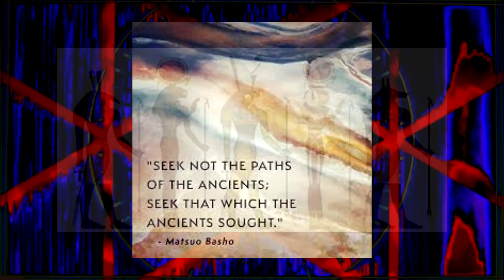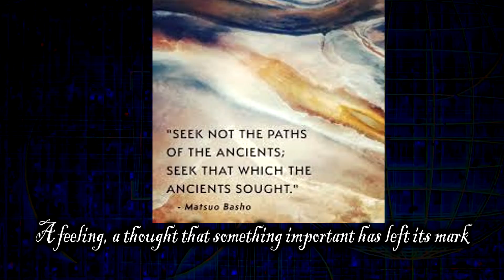"Jaguars, Serpents and Dogs" - (Interaction)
Music and Lyrics by Steve Meyer (2017).  Performed by INTERACTION (2021) –Steve Meyer-keys/organ, bass, rhythm guitar, backing vocal;  Rick Barnes-drums;  Jim Smith-lead guitars;  Russ McGraw-lead vocals.